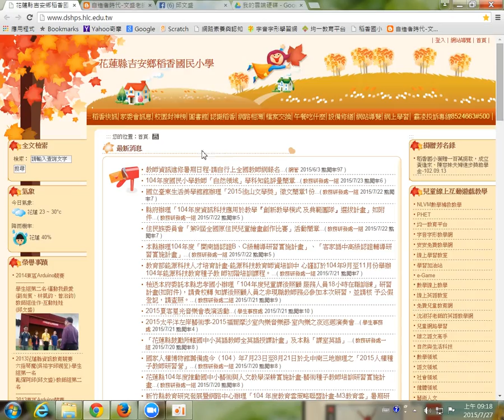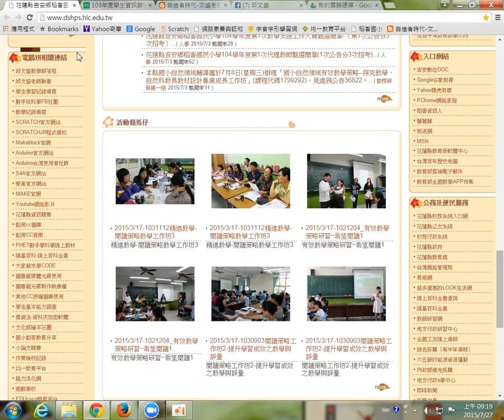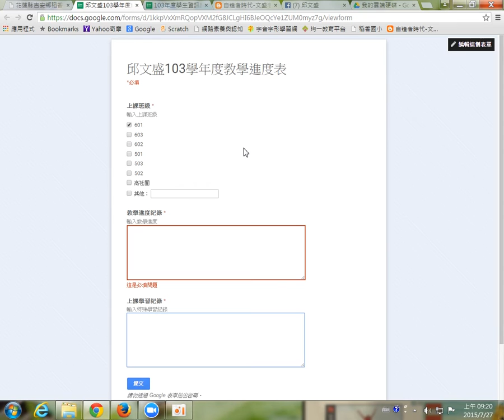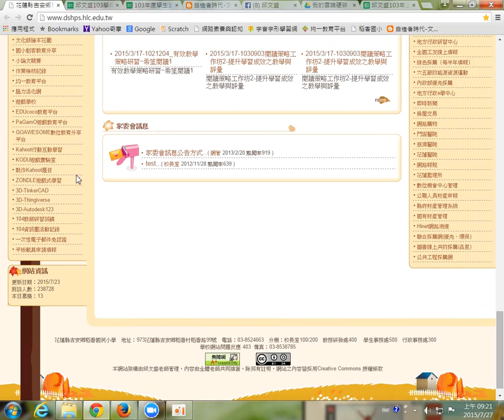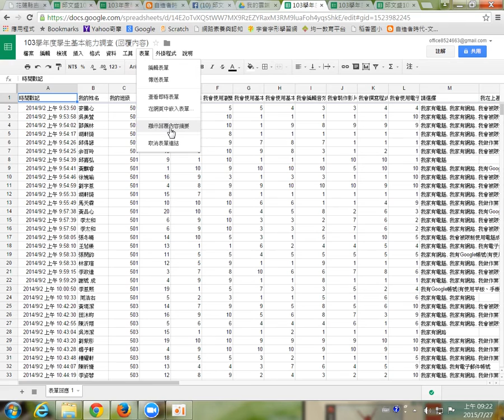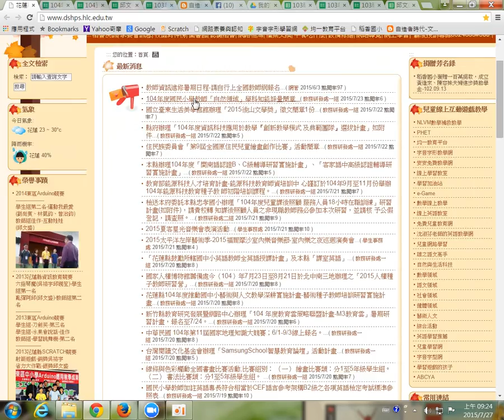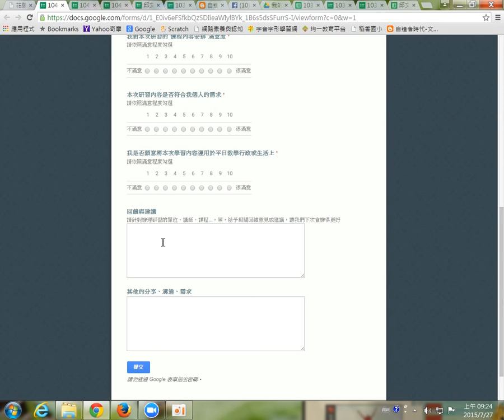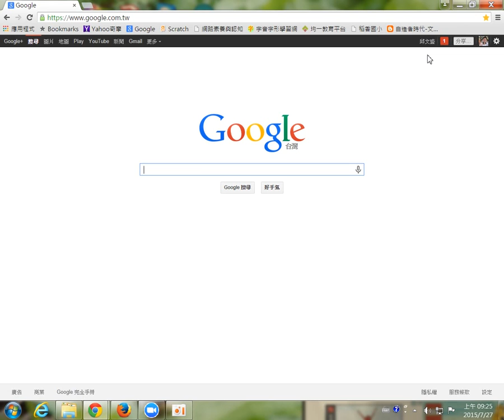google表單簡介-01